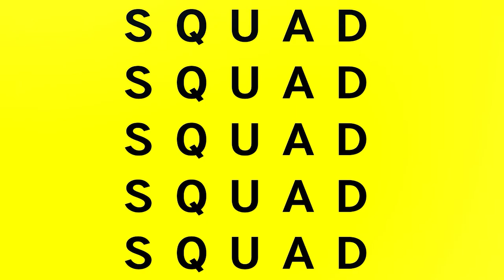PlayStation's State of Play - Too much Ratchet & Clank?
This week’s Episode – SQUADCast April 12, 2021:

Focus Topics:
1. PlayStation's State of Play: Too much Ratchet & Clank?
2. Activision acquires Toys for Bob, Crash 4 devs
3. Marvel x NeatherRealm fighting game rumours
4. Returnal Impressions - Should it offer a difficulty option?